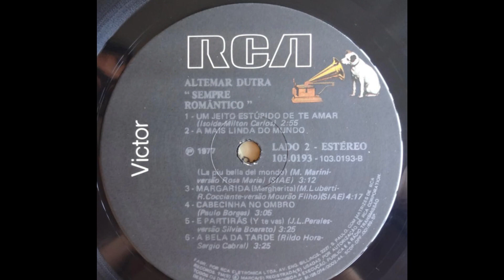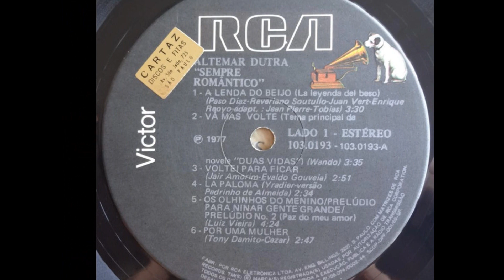LA PALOMA - ALTEMAR DUTRA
ALTEMAR DUTRA
LP SEMPRE ROMÂNTICO  - RCA VICTOR 1977
LP O TROVADOR 1989
ORQUESTRA RCA VICTOR
AUTORIA: Sebastian Iradier
VERSÃO: Pedro de Almeida
Quando amanhece o dia
no meu rincão
Parece que a natureza
tem coração
A tarde ao tanger
do sino da capelinha
Tristonho eu fico
a cantar esta modinha
Quando é noite de lua
A tristeza me vem
É saudade de um grande amor
Que muito longe vai
Que muito longe va

La Paloma é uma música composta em 1863 por Sebastian Iradier e Salaverri, foi um grande sucesso na Espanha, nas Américas, especialmente no México.

A1 A Lenda Do Beijo (La Leyenda Del Beso) 3:30
A2 Vá Mas Volte 3:35
A3 Voltei Para Ficar 2:51
A4 La Paloma 2:34
A5 Os Olhinhos Do Menino / Prelúdio Para Ninar Gente Grande / Prelúdio Nº2 (Paz Do Meu Amor) 4:24
A6 Por Uma Mulher 2:47
B1 Um Jeito Estúpido De Te Amar 2:55
B2 A Mais Linda Do Mundo (La Piu Bella Del Mondo) 3:12
B3 Margarida (Margherita) 4:17
B4 Cabecinha No Ombro 3:05
B5 E Partirás (Y Te Vas) 3:25
B6 A Bela Da Tarde

Altemar Dutra de Oliveira nasceu em Aimorés - MG em 06 de Outubro de 1940 e Faleceu em Nova York em 09 de Novembro de 1983. Foi um cantor brasileiro de sucesso em toda a América Latina, interpretando obras como "Sentimental Demais", "O Trovador", "Brigas" e "Que Queres Tu de Mim", boa parte das canções de autoria da dupla Evaldo Golveia e Jair Amorim, foi progressivamente destacando-se no gênero musical bolero. De fato, veio a ser aclamado como o "rei do bolero" no Brasil.
Iniciou sua carreira na Rádio Difusora de Colatina, no Espirito Santo, localidade para onde sua família havia-se mudado, cantando uma música de Francisco Alves. Antes de completar sua maioridade, seguiu para oRio de Janeiro, levando uma carta de apresentação para o compositor Jair Amorim, que o encaminhou a amigos do meio artístico. Tentou a sorte como crooner em boates e casas de espetáculos. Gravou seu primeiro disco na Tiger, com "Saudade que vem" (Oldemar Magalhães e Célio Ferreira) e "Somente uma vez" (Luís Mergulhão e Robert Moreira). Por volta de 1963, foi levado por Jair Amorim para o programa Boleros Dentro da Noite, na Rádio Mundial, e no mesmo ano Joãozinho, do Trio Yrakitan, levou-o para a Odeon, onde foi contratado. Logo atingiu os primeiros lugares nas paradas de sucesso com Tudo de mim (Evaldo Gouveia e Jair Amorim), tornando-se conhecido em todo o Brasil. ( In musicariabrasil.blogspot.com)